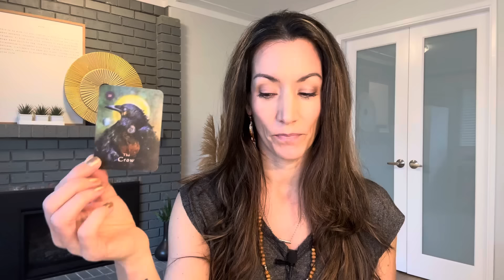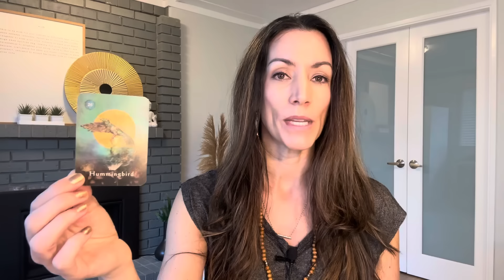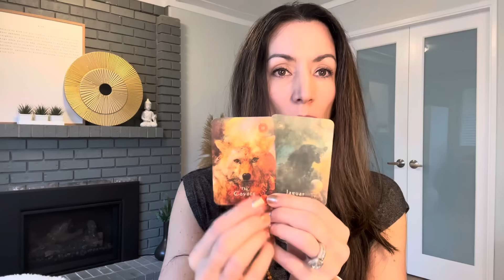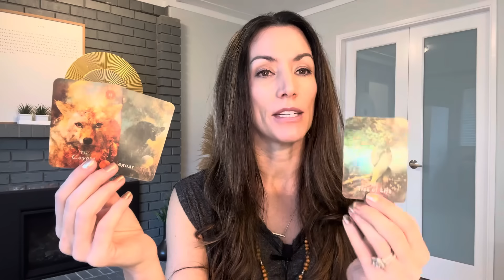Spirits daily message for YOU! Feb 16, 2024